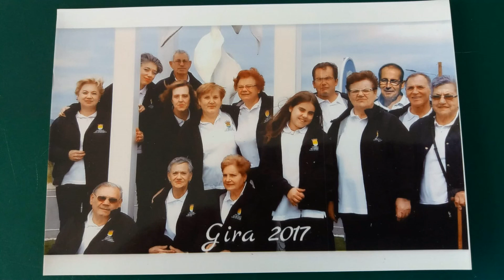Déjenme Soñar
Autor ;
Luis Juan Rodriguez Presedo.

Son Cubano